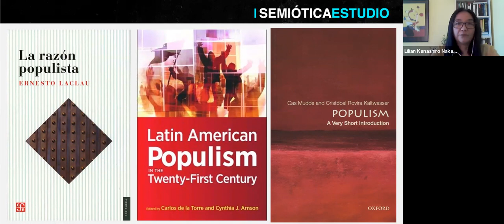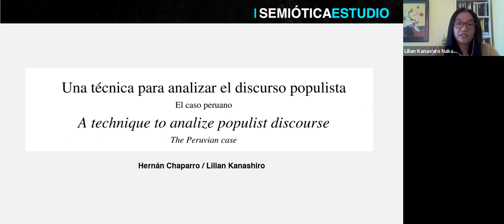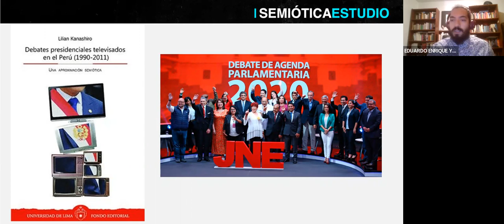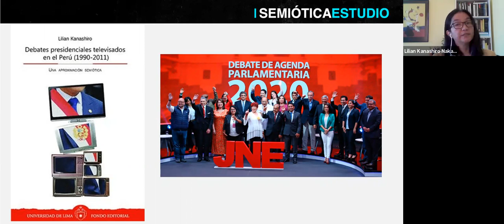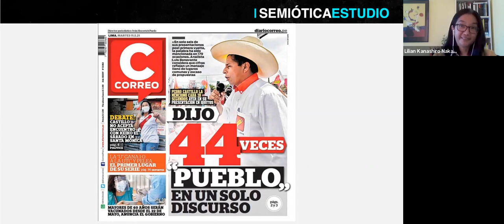SEMIÓTICA Y POPULISMO. Conversación con Lilian Kanashiro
El escenario político en el cual nos encontramos en el Perú nos ha permitido identificar el rol que cumple el rol del denominado “pueblo” para organizar el sentir, el decir y el hacer de una movilización social. El pueblo se ha convertido en una experiencia muy latinoamericana que puede ser también instrumentalizado, conducido por la propaganda de un partido político específico o radicalizado desde la propia demanda sociales. Los estudios sobre el populismo latinoamericano lo presentan no como un fenómeno homogéneo, sino cambiante de acuerdo a distintas fases del mismo. Así, se refieren al populismo clásico (Perón), a los neo-populismos (Fujimori, Menem) y a los populismos del siglo XXI (generalmente de partidos de izquierda). No obstante, pese a estas diferencias y variedades ¿puede ser el populismo un fenómeno semiótico? ¿por qué lo sería? Hoy tengo el gusto de conversar sobre esta temática con la semiotista, profesora e investigadora Lilian Kanashiro, a propósito de su  reciente artículo escrito conjuntamente con el profesor Hernán Chaparro “Una técnica para analizar el discurso populista: El caso peruano”.

00:00 Presentación
03:40 ¿Qué es el pueblo según la semiótica?
06:50  Diferencias entre los discursos populistas de derecha e izquierda.
11:50 Análisis semántico de texto basado en cláusulas para el discurso populista.
15:53 Medios, populismo y periodismo.
27:50 Periodismo y semiótica